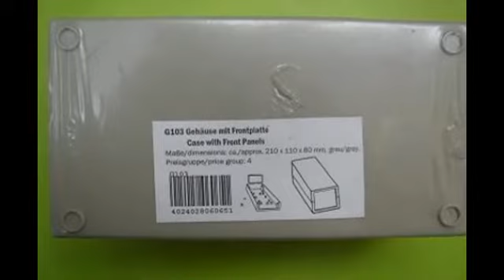Plastik Kutu Çeşitleri - Proje Kutusu